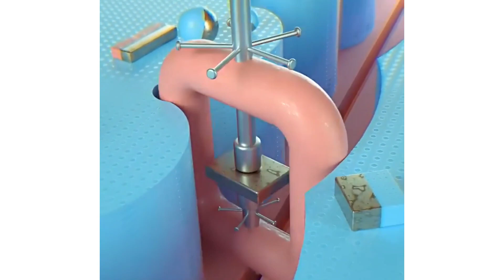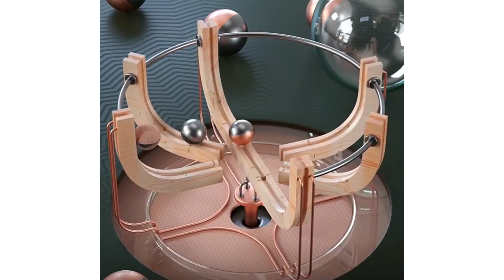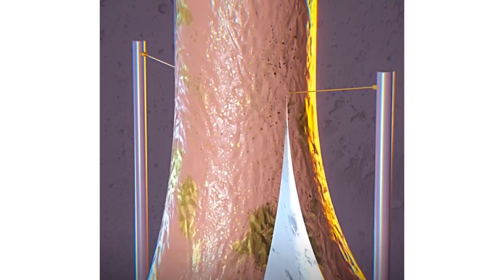Satisfying Animation Video, Soooooo Relaxing 😌😌